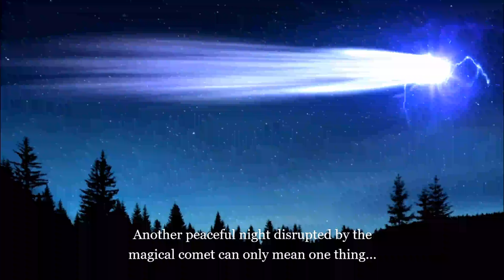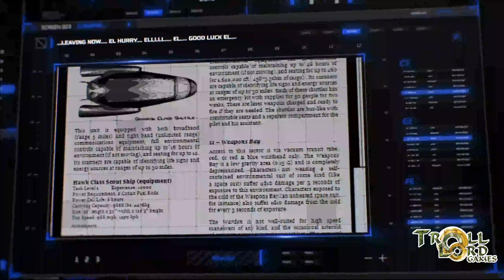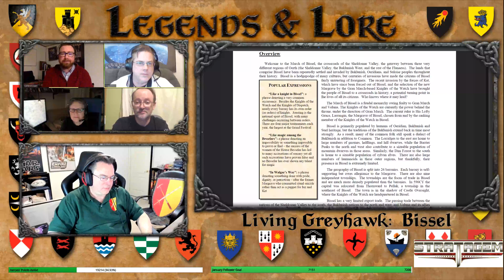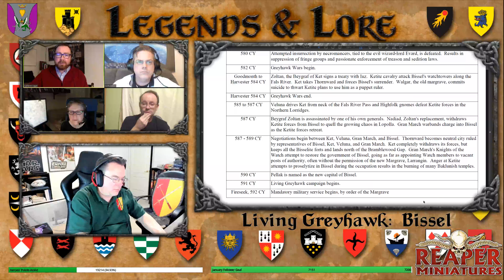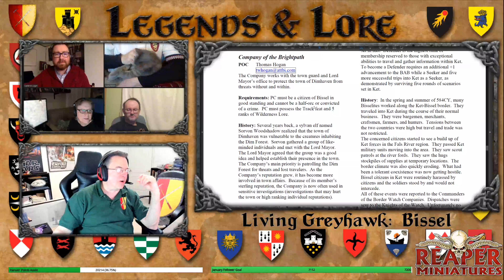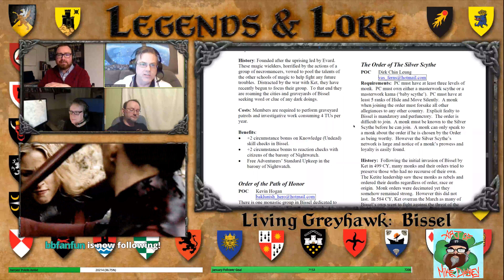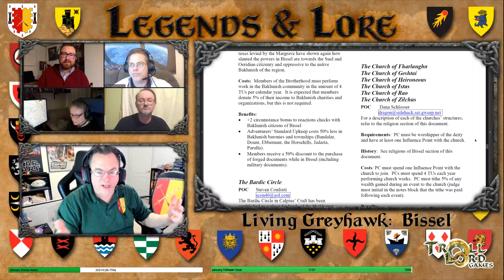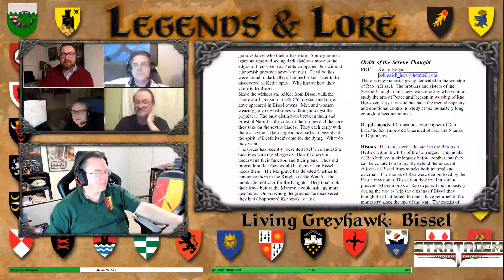Living Greyhawk: Bissel; Legends & Lore #134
Join Anna Meyer, Greyhawk Mike, Casey Brown, Bissel Triad - Cameron Logan, and me for a discussion about those great times during the Living Greyhawk era, comprising New England states.